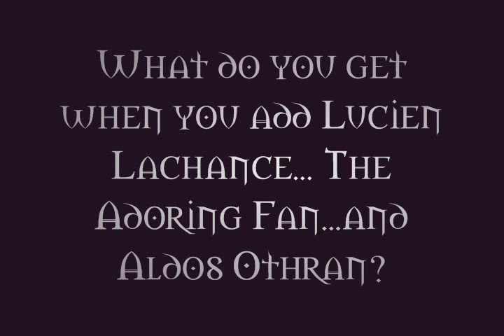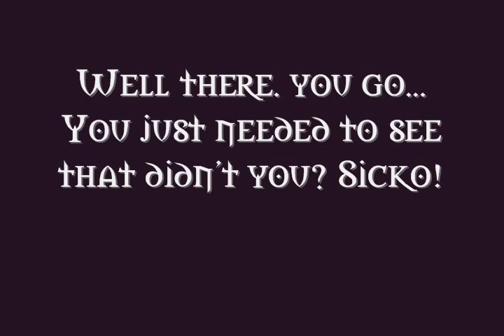Oblivion odd Trio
Since I wasn't going to listen to Lucien when he ordered me to kill the dark brotherhood members of the Cheydinhal Sanctuary, I nuked him, then ran to town, he gave chase, the guards attacked him, knocked him unconsious, and he awoke again on the Bridge. He stayed there.

Days later, I returned to Cheydinhal, with Guess who... the Adoring Fan, in tow. We stopped at the bridge, and I told him to "Wait right here"...yes, here, no not over there...

Anyway... I went and bought some spells at the mages guild, came back to the bridge, and oh my, Othran was there... All three of them staring at me, like I was special or somthing... Lucien giving the standard.."I speak for the night mother".. then Hershey's Kiss-head would start his.."By Azuma by Azuma By Azuma!" ..at the third azuma...Othran started his Cliff racer fly song... all three of them in sync, over and over.